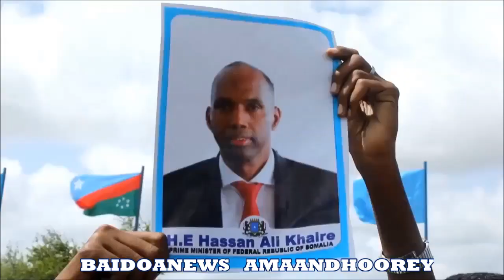BAYDHABO - SIDA RAIISUL WASAARE KHEYRE LOOGU SOO DHOWEEEY GAROONKA SHAATI GADUUD MAANTA